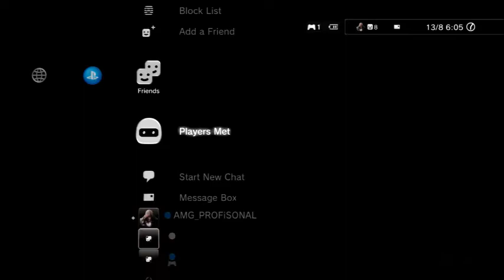AMG & xDiablox_ Vs Vily-yz & TaZ & XLX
Cheat = I Fucking you